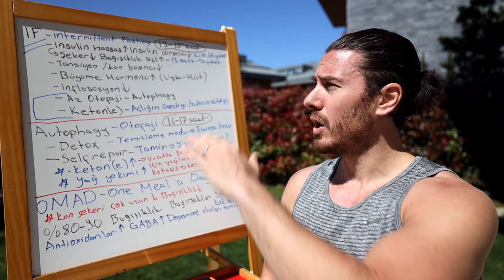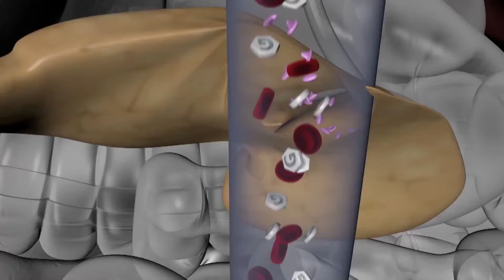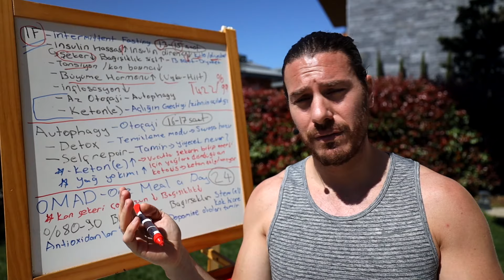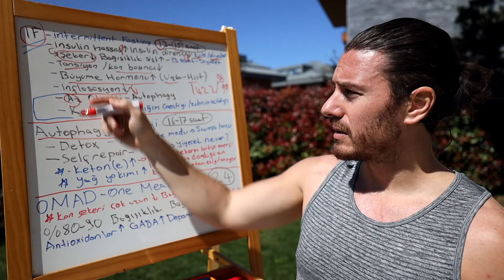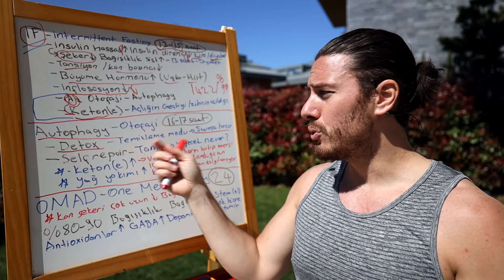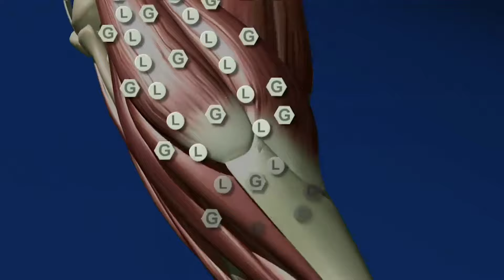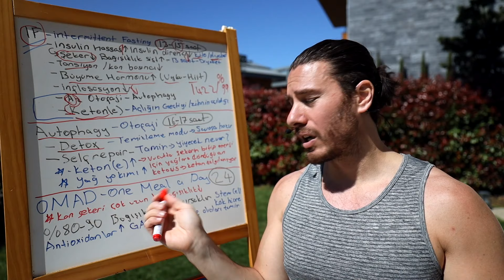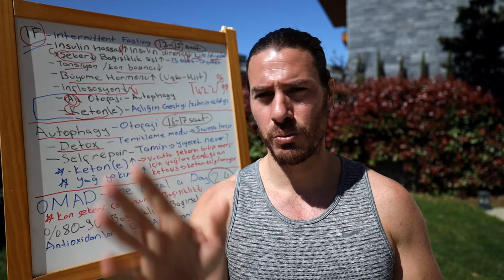Oruç tutmak ve kilo vermek: IF OMAD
aralıklı oruç - intermittent fasting, günde tek öğün Omad  ketosis, ketones, ketosis, otofaji  - autophagy
Tüm bu terimleri ve farklı oruçları bu videoda bulabilirsiniz.
Hangisi sizin için faydalı?
Hangisi virüs ile savaşta faydalı?